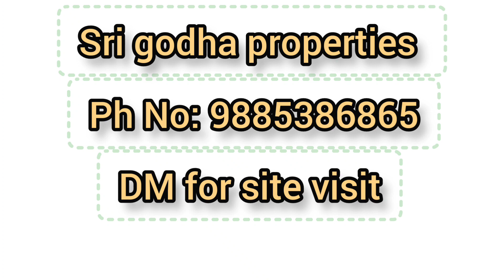G+1HOUSE FOR SALE NEAR | GUNDHAMGUDA | READY TO MOVE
HOUSE FOR SALE
120 SQ YARD
G+1
BRAND NEW CONSTRUCTION
2800 BUILD UP AREA
Bore and Manjeera water available
Car parking available
30 feet road
LRS AND BRS PAID
QUALITY ASSURANCE CONSTRUCTION
GOOD LOCALITY